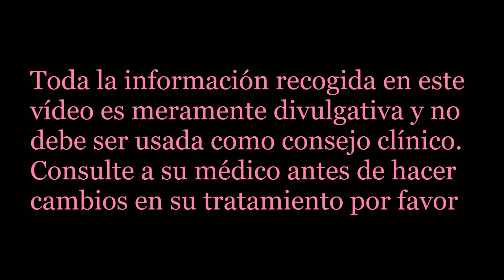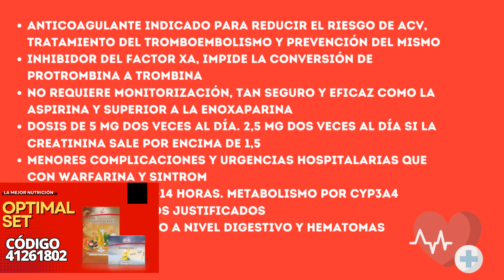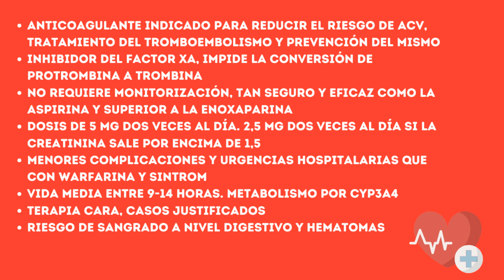Apixaban ELIQUIS - Farmacología Anticoagulantes orales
Aprende todo sobre este anticoagulante, usado desde 2012 para prevenir un ACV en casos de fibrilación auricular y tromboembolismo venoso. Apixaban es un anticoagulante inhibidor del factor Xa que colabora en la profilaxis junto a otros medicamentos de infarto e ictus.

Regalo para nuevos miembros.
Únete a mi newsletter y recibe consejos valiosísimos sobre tu tiroides y salud
Mis libros:
10 Trucos para quemar grasa Rápidamente nunca revelados